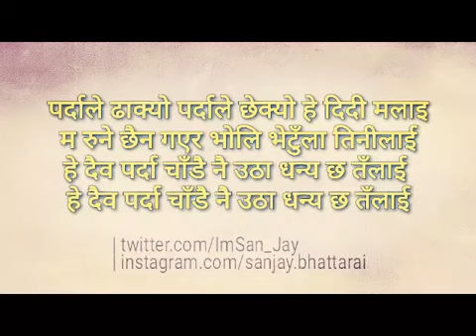Muna Madan मुना मदन Full Song With Lyrics Narayan Gopal Nepali Song | Ishwor taile by Narayan Gopal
Muna Madan मुना मदन Full Song With Lyrics Narayan Gopal Nepali Song